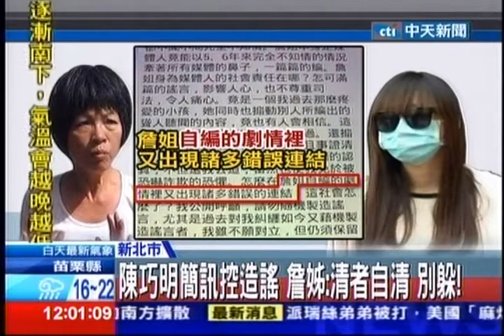中天新聞》陳巧明簡訊喊冤 詹姊：別神隱快出面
內容轉載自《中時電子報》：
中天新聞》彰化詹姓高中遭求虐死，日月明功負責人陳巧明卻神隱不出面，傳簡訊喊冤更控訴高中生的姊姊造謠，對此詹姊姊說這麼多人陸續出來控訴，陳巧明卻躲起來，她說「清者自清」要陳巧明出來面對。